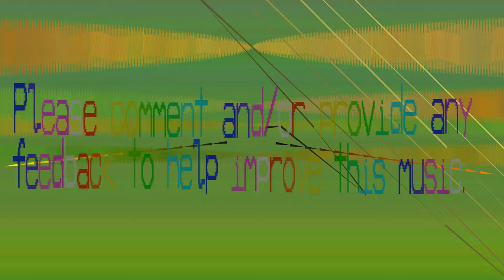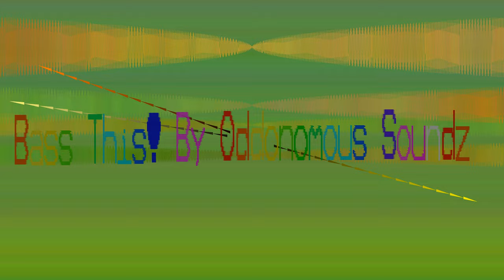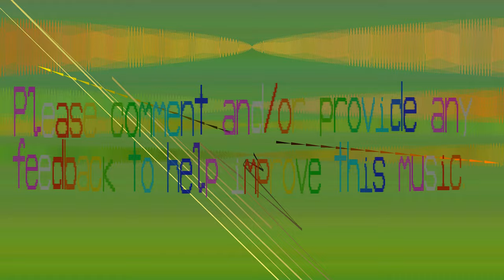Bass This Music - Awreoxq -123 bpm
Back when I worked on Bass This! for a start; this is the kind of music I imagined with Bass This! music. A beat and the low's are so low they distort.